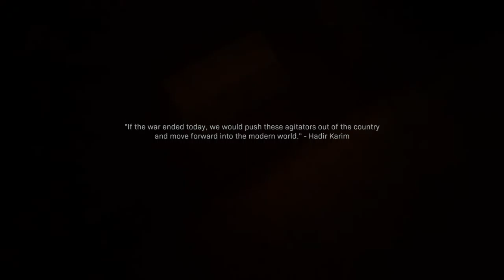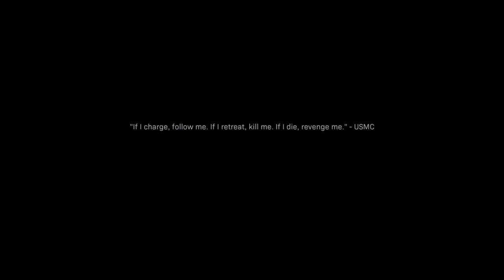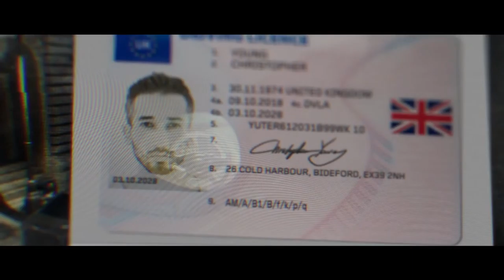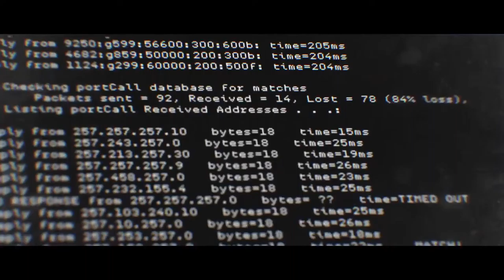Modern Warfare Campaign pt2. [LETS EAT FILTHY MAGGOTS]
THE ACTION PACK GAMING CHANNEL WHERE GAMING COMES ALIVE

                                                           Capostatus618(Xbox1)
ENTER INTO MY WORLD!!!